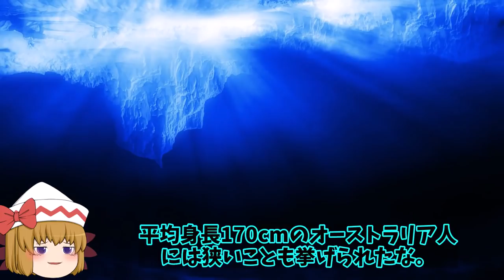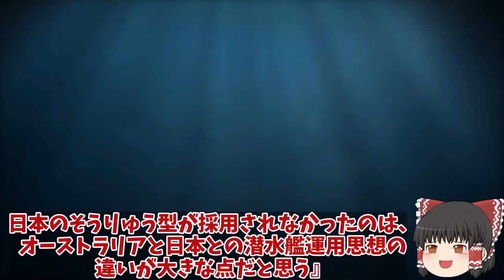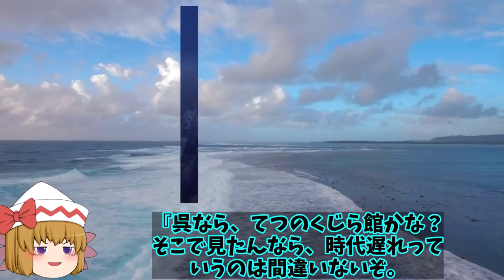豪州が原潜獲得までの仏潜水艦は・・・そうりゅう型潜水艦を指摘している韓国と豪州は？【ゆっくり解説・軍事News】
引用・転載「出典：海上自衛隊ホームページ」
引用・転載「出典：航空自衛隊ホームページ」
引用・転載「出典：陸上自衛隊ホームページ」